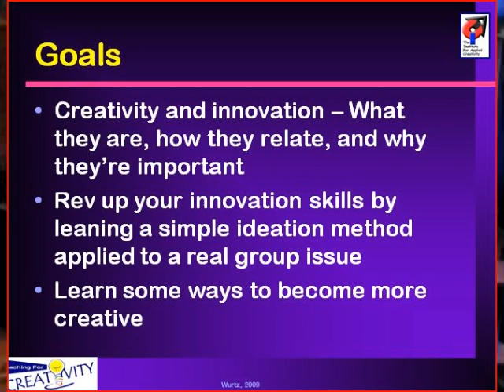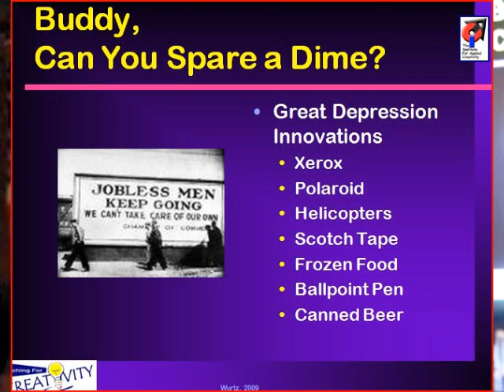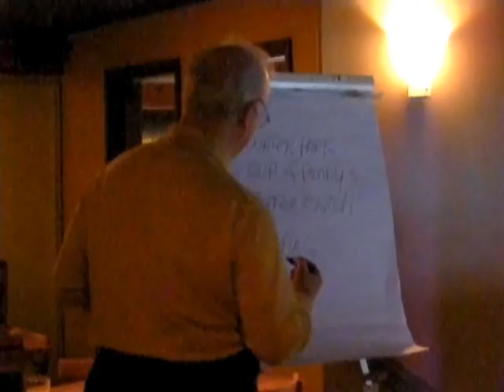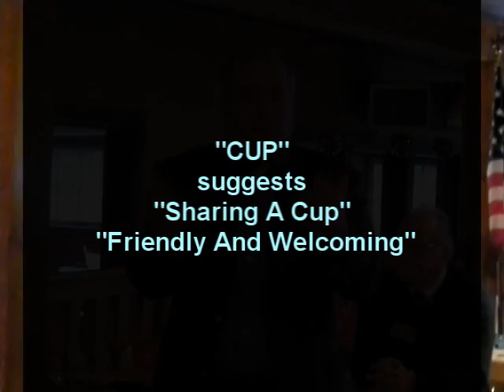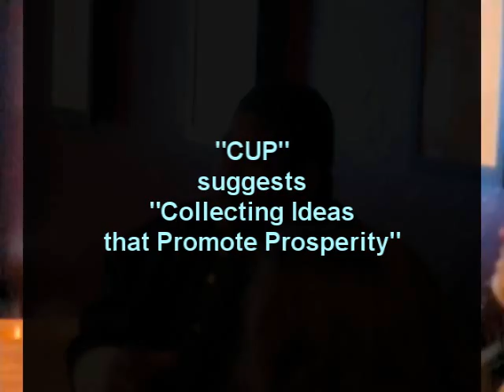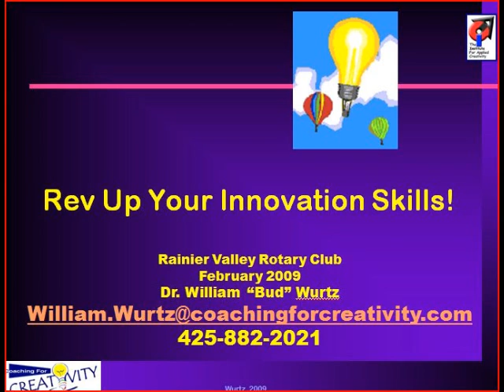Community Engagement in Building Prosperity - Rainier Valley Rotary Club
On Feb. 24, 2009, William (Bud) Wurtz PhD conducted a short creativity/innovation workshop at the Rainier Valley Rotary Club in Seattle.  As an exercise, Bud had a volunteer from the audience draw a random word from a bag.  The word "Cup" became a focus for creating ideas, some "Outside The Box."  At the end the group is challenged by former Rotary District 5030 Governor Don Gregory to expand this process.